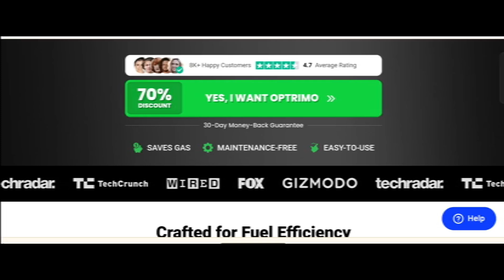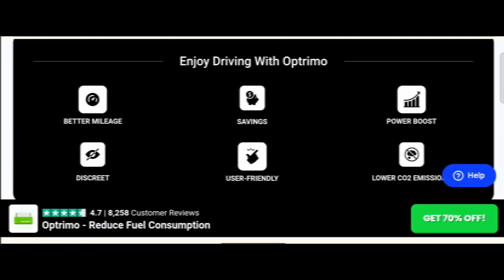Optrimo Reviews (July 2024) Is This Optrimo.com Correct? {With 100% Proof}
Optrimo Reviews (July 2024) Watch Unbiased Review Now! | World Network

Do you want to know about Optrimo Reviews? Watch this video till end because in this video you will get to know about the legitimacy of the site.

1. How to Refund on PayPal? Step-By-Step Guide on the Refund Policy

2. How to get a refund for a fraudulent credit card transaction

3. How to check whether a product is genuine or not?

WorldNetwork